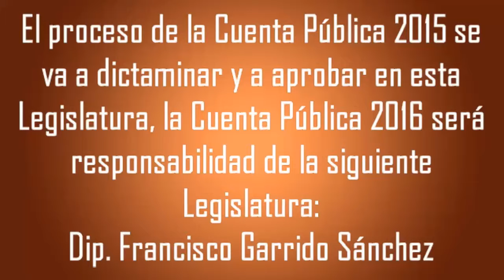El proceso de la Cuenta Pública 2015 se va a dictaminar y a aprobar en esta Legislatura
El proceso de la Cuenta Pública 2015 se va a dictaminar y a aprobar en esta Legislatura, la Cuenta Pública 2016 será responsabilidad de la siguiente legislatura: Dip. Francisco Garrido Sánchez, Presidente de la Comisión de Vigilancia del H. Congreso del Estado de Veracruz